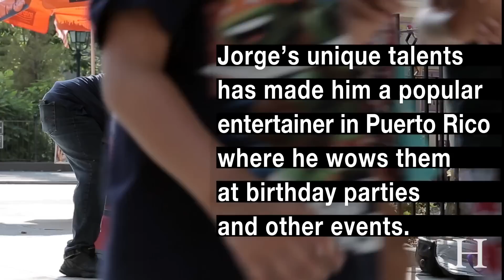New Yorkers React To A "Suspicious Package"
We put contortionist, Jorge Ivan "Chicle" Latorre, in a suitcase and left him on the streets on New York City. This is how passers by reacted.